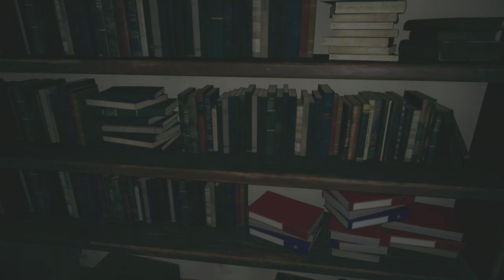Resident Evil Village: Resident Evil 3 Easter Egg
(No Commentary)
Robert Kendo The Gun Shop Owner